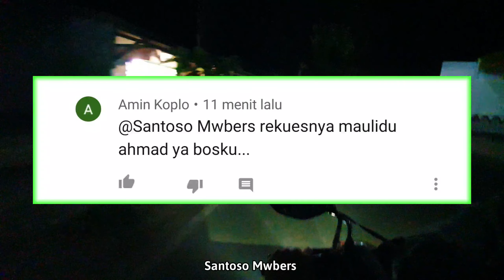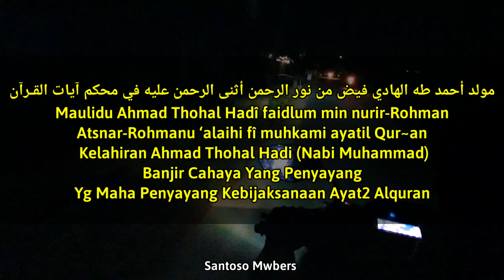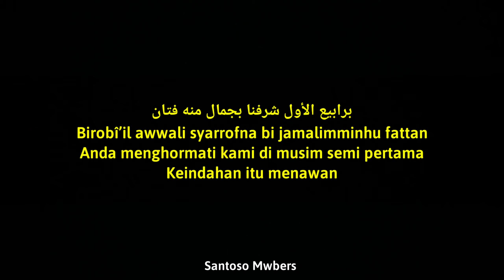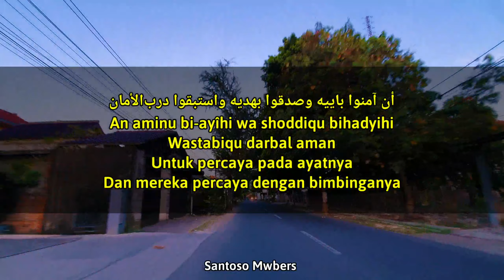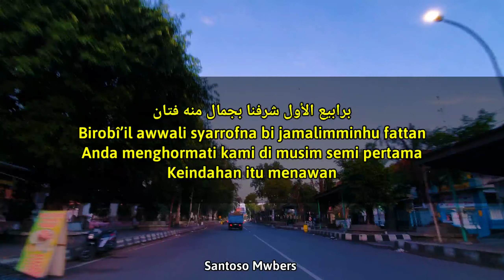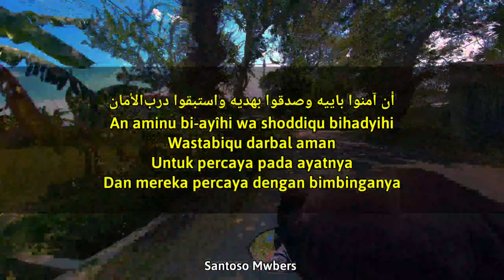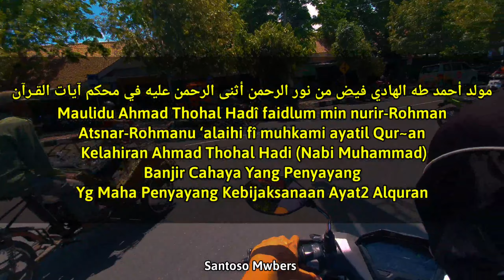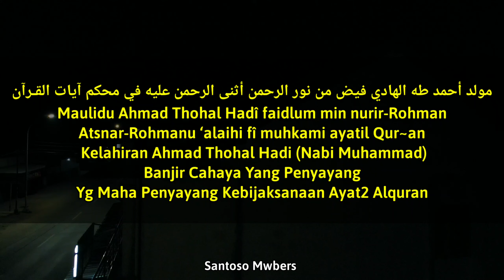MAULIDU AHMAD 😢 Menjelang Subuh, Maghrib, Sholawat Pujian Bikin Syahdu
Lirik Sholawat Merdu Maulidu Ahmad Thohal Hadi Untuk Puji Pujian Sholawat Sebelum Sholat Berjamaah Di Masjid Waktu Sholat Subuh Berjamaah, Dan Maghrib Full Lirik Arab Dan Arti Terjemahan Indonesia

ﻣﻮﻟﺪ ﺃﺣﻤﺪ ﻃﻪ ﺍﻟﻬﺎﺩﻱ ﻓﻴﺾ ﻣﻦ ﻧﻮﺭ ﺍﻟﺮﺣﻤﻦ ﺃﺛﻨﻰ ﺍﻟﺮﺣﻤﻦ ﻋﻠﻴﻪ ﻓﻲ ﻣﺤﻜﻢ ﺁﻳﺎﺕ ﺍﻟﻘـﺮﺁﻥ

Maulidu Ahmad Thohal Hadî faidlum min nurir-Rohman Atsnar-Rohmanu ‘alaihi fî muhkami ayatil Qur~an

Kelahiran Ahmad Thohal Hadi (Nabi Muhammad) Banjir Cahaya Yang Penyayang
Yg Maha Penyayang Kebijaksanaan Ayat2 Alquran

ﺑﺮﺍﺑﻴﻊ ﺍﻷﻭﻝ ﺷﺮﻓﻨﺎ بجمال ﻣﻨﻪ ﻓﺘﺎﻥ

Birobî’il awwali syarrofna bi jamalimminhu fattan

Anda menghormati kami di musim semi pertama Keindahan itu menawan

ﻛﻞ ﺍﻟﻨﺒﻲ ﺑﺸﺮﺍ ﺑﺄﺣﻤﺪﺍ ﻭﺃنذرا

Kullun-Nabiyyim basy-syaro bi Ahmada wa andzaro

Setiap nabi membuat kabar baik ahmad (muhammad) & memperingatkanya

ﺃﻥ ﺁﻣﻨﻮﺍ ﺑﺎﻳﻴﻪ ﻭﺻﺪﻗﻮﺍ ﺑﻬﺪﻳﻪ ﻭﺍﺳﺘﺒﻘﻮﺍ دربﺍﻷﻣﺎﻥ

An aminu bi-ayîhi wa shoddiqu bihadyihi
Wastabiqu darbal aman

Untuk percaya pada ayatnya Dan mereka percaya dengan bimbinganya